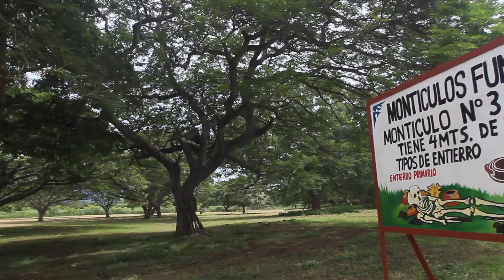Museo Arqueológico El Caño